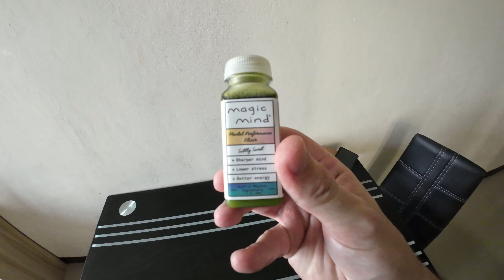Becoming The Best Dad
🙏Feel free to support us and Buy Us A Coffee